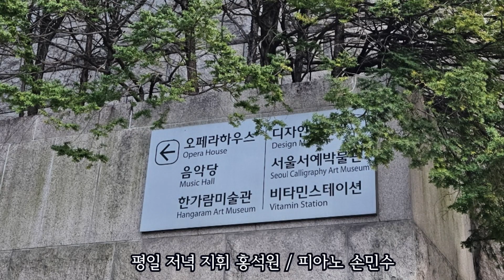예술의전당 '한경 ARTE 더클래식 2003' 홍석원,손민수 공연후기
손민수교수님의 올해 마지막 공연이 될 수도 있는 공연장에 다녀왔습니다/